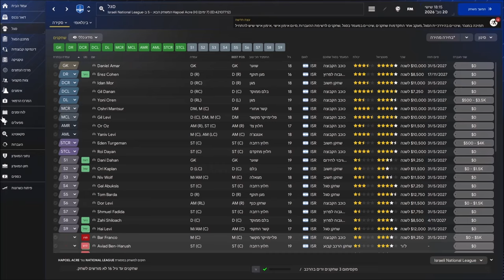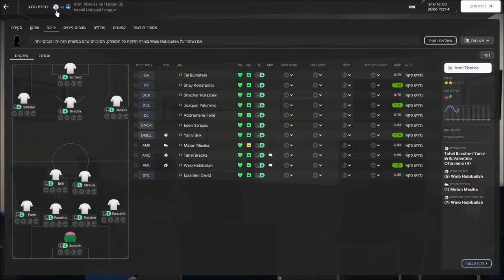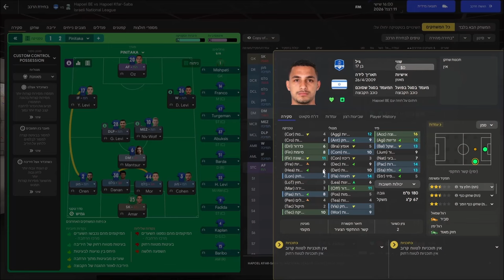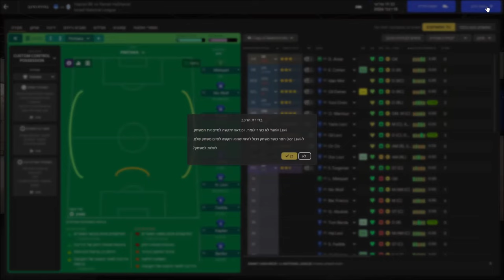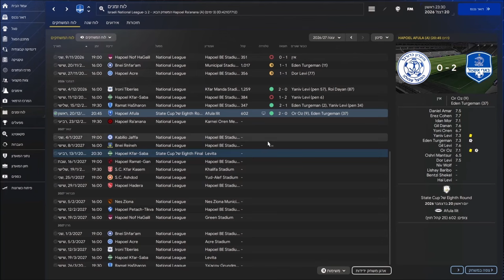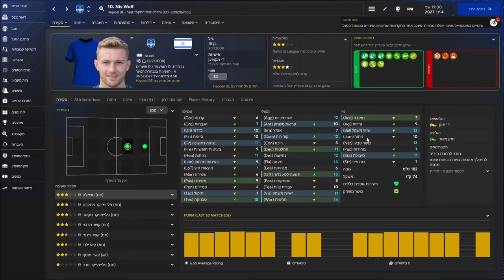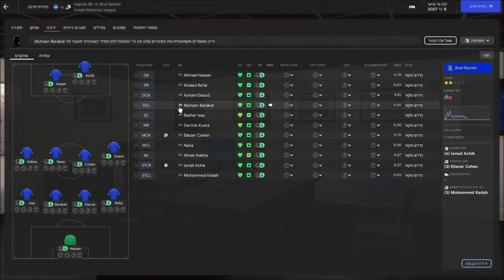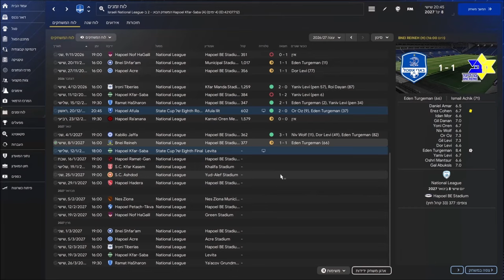בעיית חלוצים! | הפועל בארי אשכול | פרק 10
הפועל בארי אשכול - אתגר האקדמיה בקבוצת הנוער של הפועל בארי אשכול שהעלתי לליגה ג' עם מגבלות הכי קשות שיכולות להיות במשחק!

ניתן להחתים שחקנים רק עד גיל 17 (ובכך לא ניתן להביא זרים) והקבוצה צריכה להיבנות על שחקנים מאקדמיית הנוער של הקבוצה ולהגיע להרמות הגבוהות ביותר!

האתגר נעשה על מנת להנציח את כלל הנרצחים בפעולה האכזרית ב7.10.

אם אתם קונים את המשחק ורוצים לתמוך בערוץ עם כמה שקלים על הדרך, קנו מהלינק שלי מאתר פנטיקל (לא חובה אם יש לכם מקום נוח/זול יותר שאתם מעדיפים)

הערוץ הינו ערוץ נוסף של ספורט באיכות גבוהה